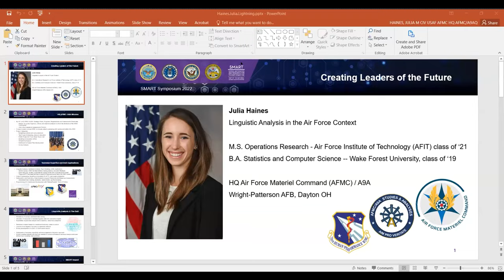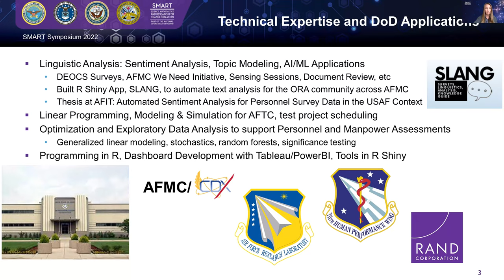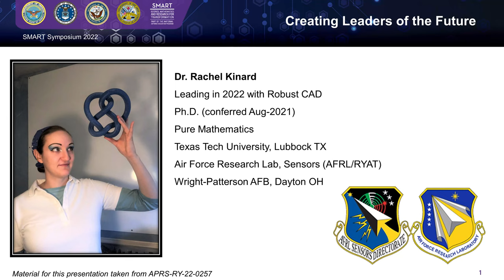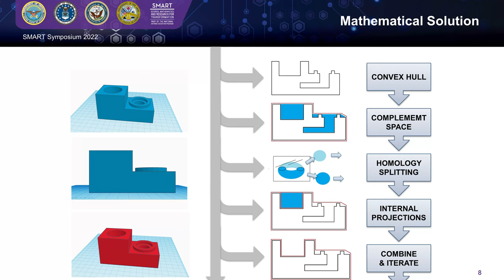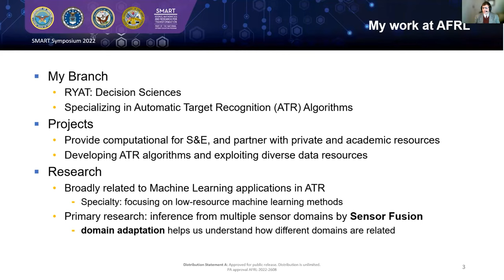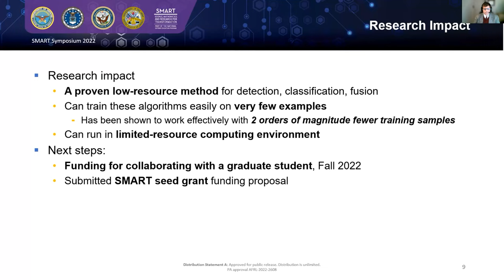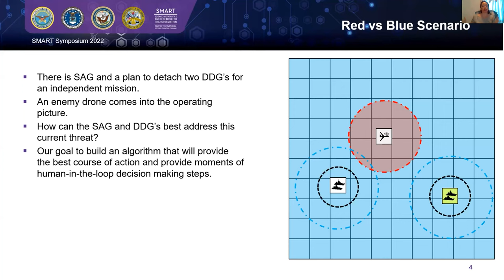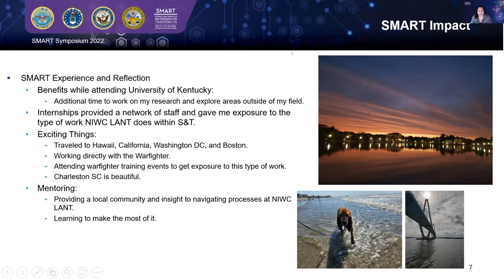2022 SMART Symposium Day 2: Technical Talks: AI, Autonomy, and Advanced Software & Computing